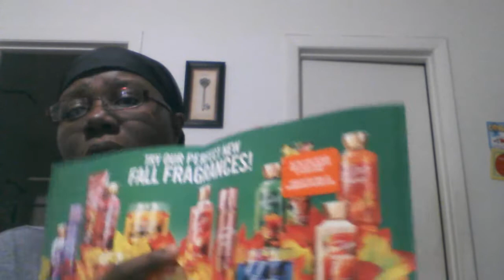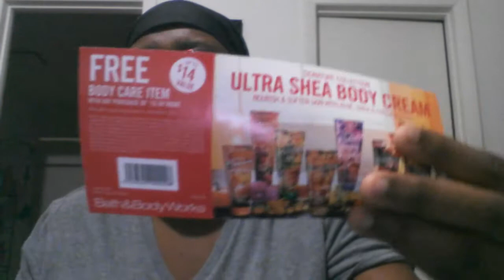Good Morning!...A Mini Haul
Just sharing my mini haul from Bath & Body Works and Wal Mart